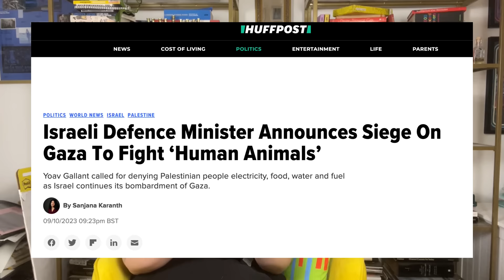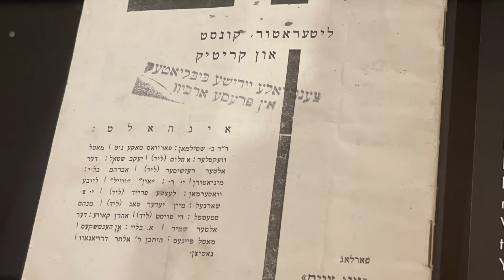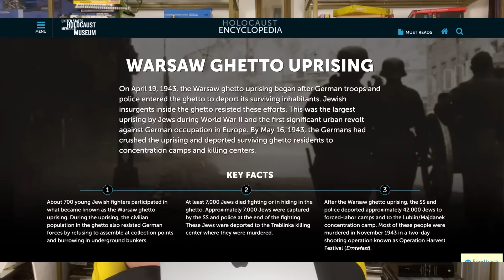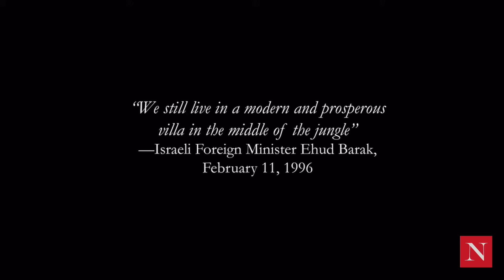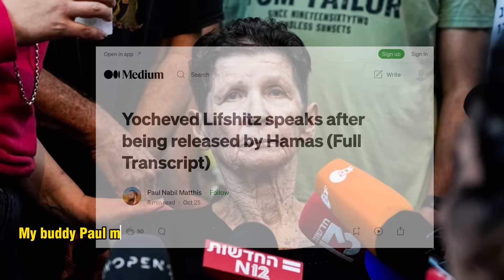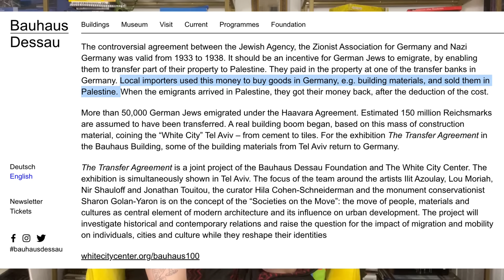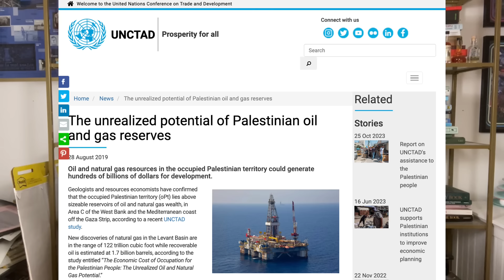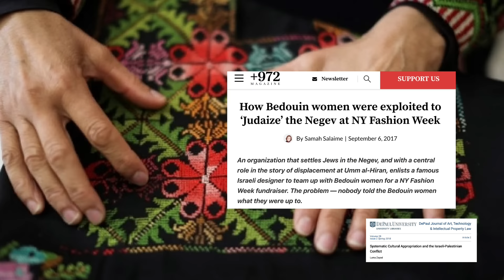The Traumatized Mythology behind the Founding of Israel and the Genocide in Gaza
What does Jewish mythology have to teach us - or rather, what warnings does it have - about Israel's oppression of Palestinians?

A few of the major sources (everything in he video is also cited - i tried to link them all but ran out of characters)
this one is the video of the current hostages; it's difficult to find unedited right now, hopefully this one stays up